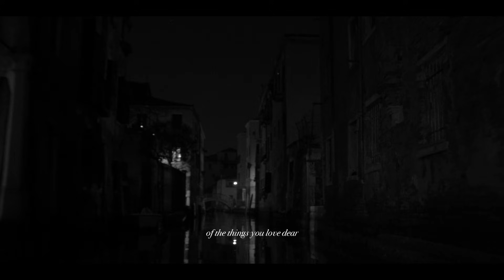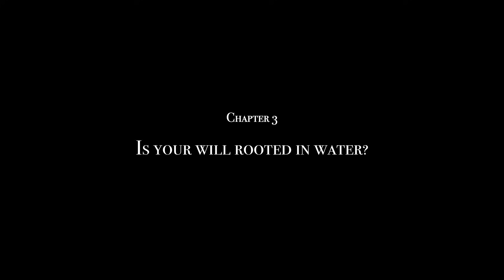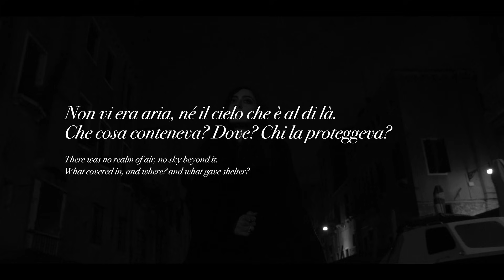MESSA "She knows/Tulsi" (Official Video)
"She knows/Tulsi" is the second videoclip of "Feast for Water" out on Aural Music.

© & (p) 2018 AURAL MUSIC

"Even though Venice has a strong and unique personality full of symbols perhaps far from “she knows” and “Tulsi” still there are quite a few common links with the whole album “feast for water “.
Venice is feminine, elegant and dazzling. The weight of her background, really diverse, won't stop her to go ahead and look for new riffs. Pretty and stylish, she becomes rebellious and wild every night. During winter, she pretends to sleep, but she follows every step, and records every echo around the dead streets. And even If she looks fragile, she is one of the strongest, that keeps alive after floods and wars. This video will submerge you into the Venetian winter atmosphere."

Lyrics:

SHE KNOWS

She Knows
How to crack up your ego
How profound
Can be the tremble

She knows
The perfume, the depth of your heart
Your laments and all your odes

She knows
Where's the border for the things you fear
When's the end
Of the things you love dear

She knows
The great joy of dissemble
How the wind streams
And how it's forgot

TULSI

Growing on my conscious hands
Adorning child, regarding sun
Balance all the trouble deep
Heal my throat cut now

Restore all the strong impulse
Misty runner through the pines
Ashes submerged, coming, alive

All your leaves
Through my fingers
All your leaves
Somehow they linger
Melting my chains